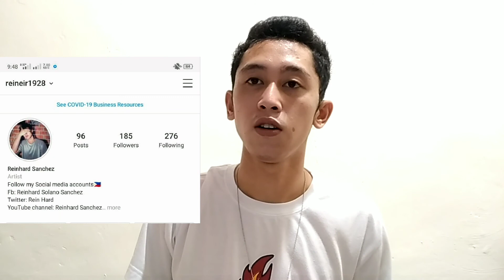Buwis buhay na pangunguha ng gulay na "BAGO" ni /KA-TAWENG VLOG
Dahil sa masarap na gulay ang "BAGO" pinipilit at kinukuha ang gulay na ito sa kabundukan at mga dilikadong lugar sa aming Barangay. Dahil sa hindi madali ang manguha nito kailangan malakas at Magtibay ang katawan mo. Dahil sa ang "BAGO" ay makukuha lamang sa mga malalamig at matatas na bundok, Kaya namn na isipan ko na evlog ang pangunguha nito upang malaman nyo na napaka hirap  talaga at dilikado ang pangunguha ng gulay na ito.